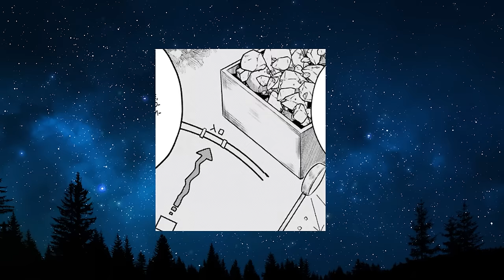Banished prodigy pretended to be the weakest but he had all stats maxed out - Manhwa Recap